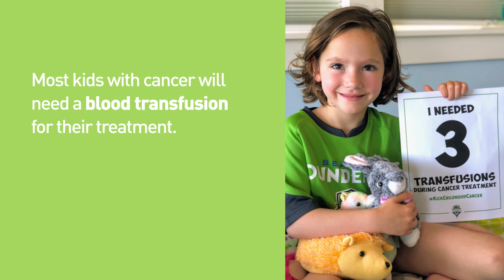Let's kick childhood cancer!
Meet a few of our favorite kids who have kicked childhood cancer head on! September is Childhood Awareness Month, and an opportunity for donors to give blood to help them fight cancer.